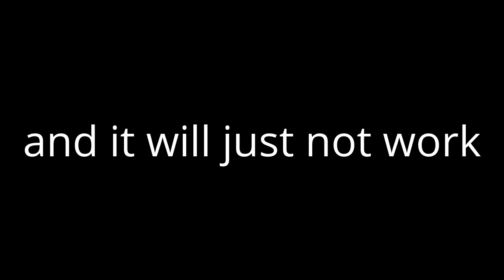NR2003 Help (WATCH ALL OF THE VIDEO)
NR2003 is really making me go crazy cause of its stupidess.